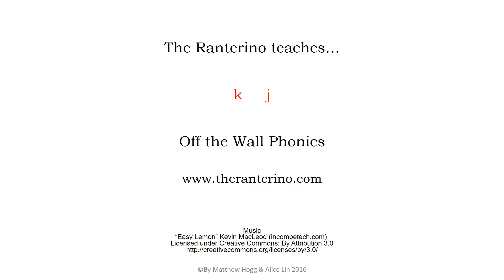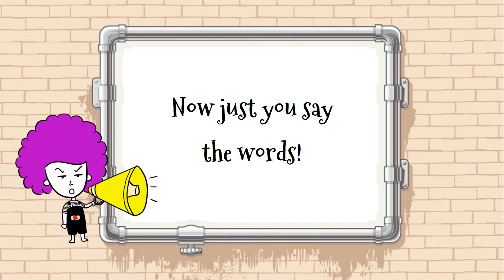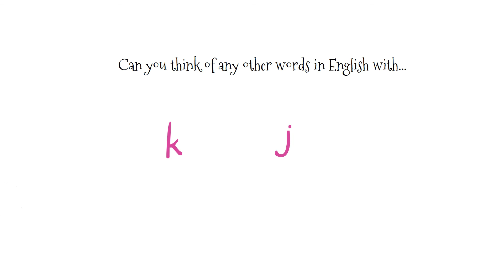k j - Off the Wall Phonics with the Ranterino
Practise saying k and j first as individual sounds, then as sounds in words and finally in words within tongue-twisters! Great for teachers to use with mixed-ability classes, to either teach or test students' awareness of these common English sounds.